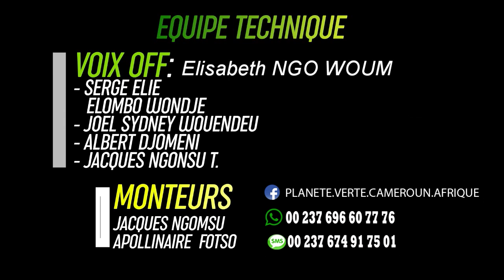Production de pif de bananier Plantain Planète Verte